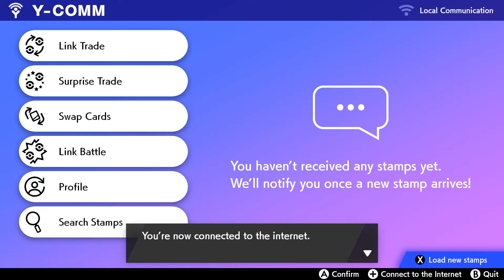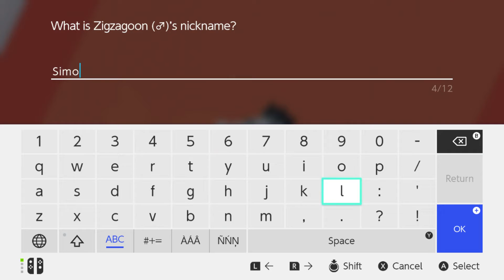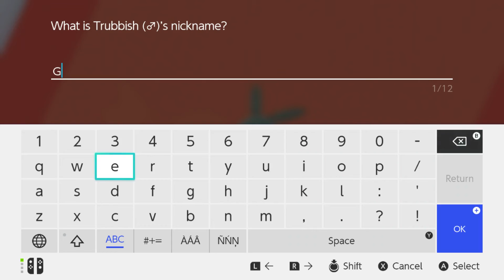Pokemon Sword: Part 7 - Story Time - Couple's Therapy